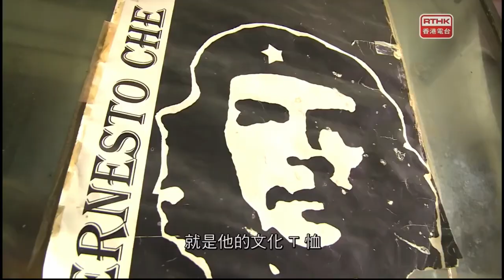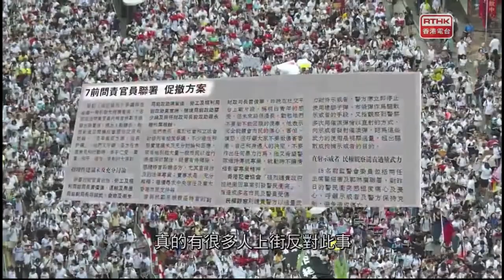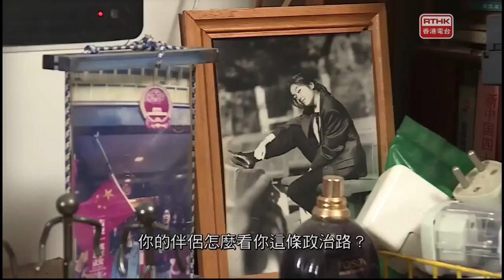長毛梁國雄Long Hair Leung Kwok-hung 2019 頭條新聞 RTHK Headliner (w English Sub)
Source & Copyright: RTHK Headliner 14/06/2019 頭條新聞 - 第12集—愛民如子父母官 (【聰吧！新中年！】抗爭者言, 長毛 梁國雄) episode clip
My post A Documentarian’s Observation – Long Hair Revolution from 2004 to 2019